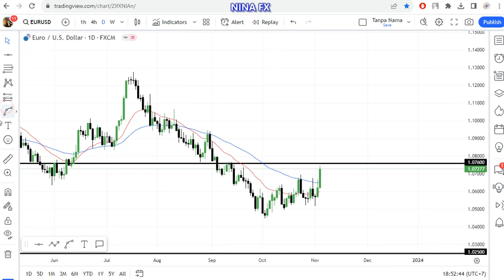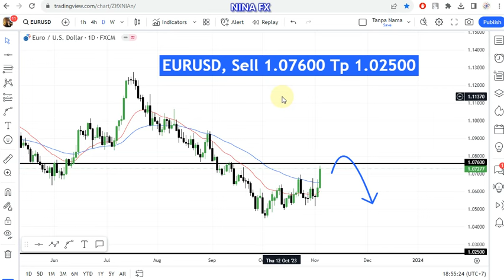EUR USD Monthly Analysis for November 1-30, 2023 by Nina Fx